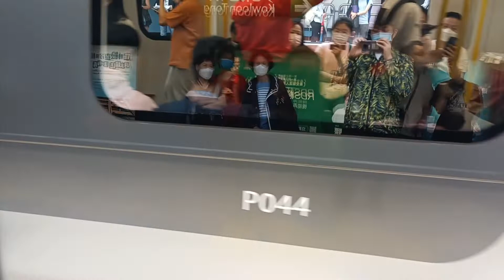East Rail Line Train has arrived (towards to the Admiralty)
Warning: This video is looking myself